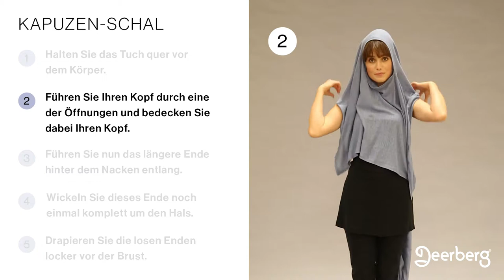Schal binden - Kapuzenschal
Neben acht weiteren Varianten lässt sich das Multituch auch zu einem Kapuzenschal binden. Perfekt für die nächste Spritzfahrt in einem Cabrio. Die Anleitung dazu gibt es in diesem Video, das Multituch gibt es

1. Das Tuch quer vor dem Körper halten.

2. Den Kopf durch eine Öffnung führen und dabei die Haare bedecken.

3. Das längere Ende hinter dem Nacken entlang führen.

4. Das Ende noch einmal um den Hals schlagen.

5. Das lose Ende locker vor der Brust anordnen.